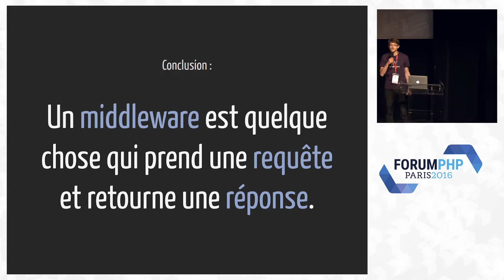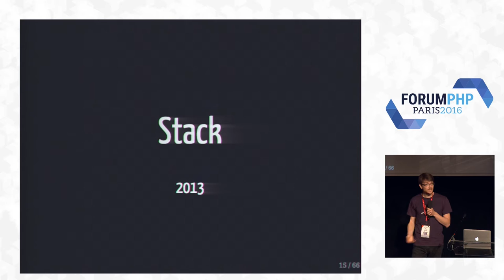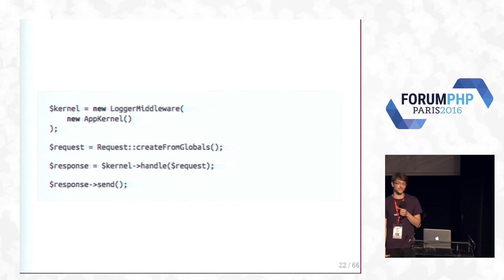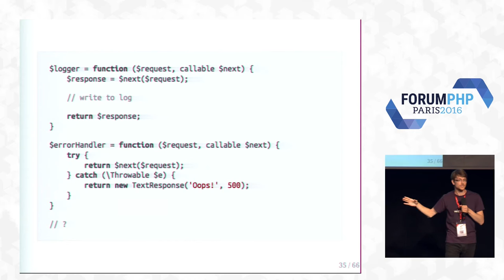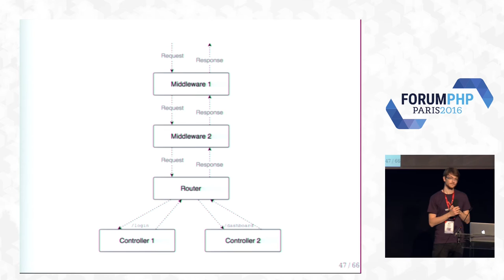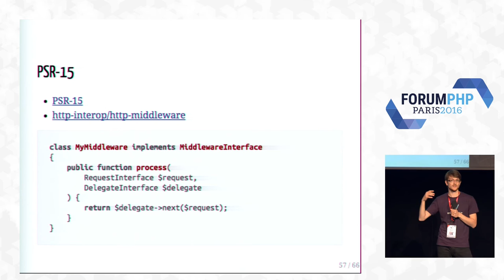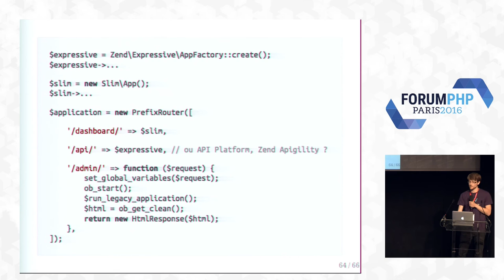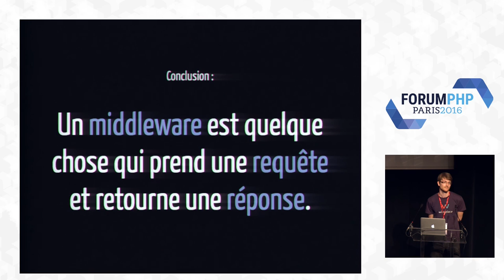Middlewares : un vieux concept au coeur des nouvelles architectures - Matthieu Napoli